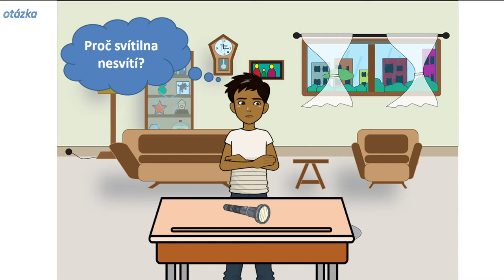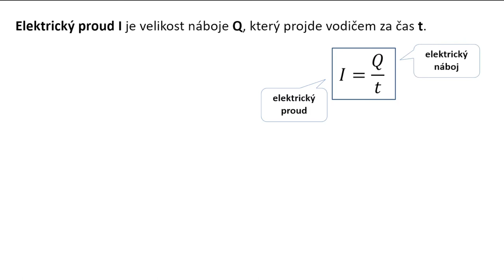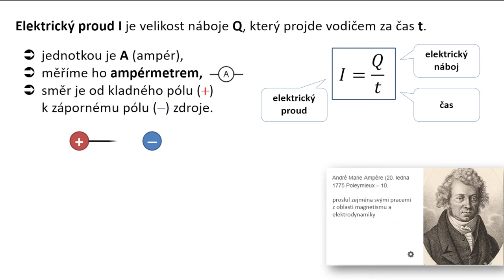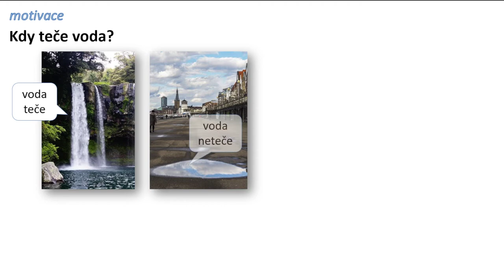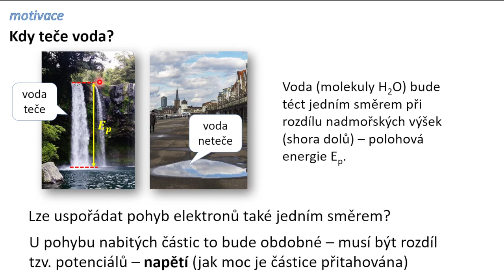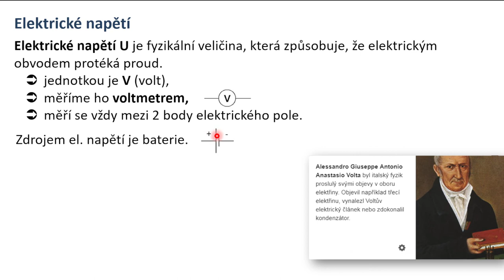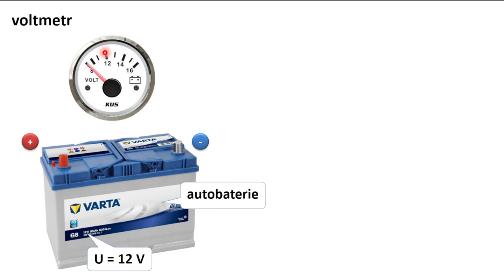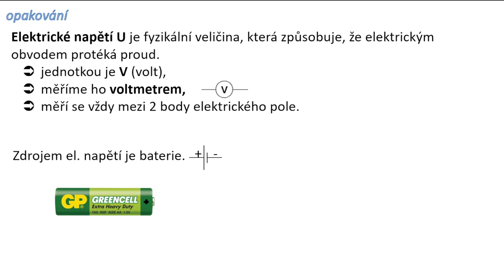Elektrický proud a napětí 2 - Fyzika ZŠ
V kapitole "Elektrický proud a napětí" si nejprve zavedeme fyzikální veličinu elektrický proud, uvedeme si jeho jednotku ampér a řekneme si, čím se měří (ampérmetrem). Pak si zavedeme veličinu napětí, její jednotku (volt) a čím ho měříme (voltmetr). Na příkladech baterií (zdrojů napětí) si ukážeme užití.

0:00 úvod
0:35 elektrický proud
2:16 vzorec pro výpočet elektrického proudu
5:14 elektrické napětí
11:03 shrnutí